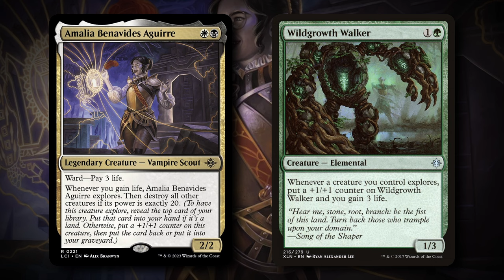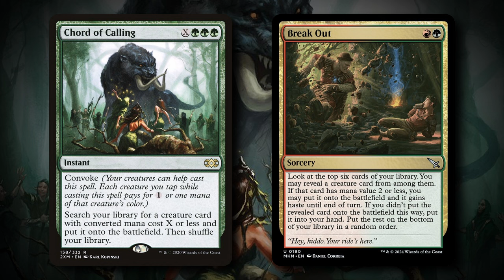Two Combos In One - Amalia Sam! Break Out To Find Missing Pieces! | Timeless BO3 Ranked | MTG Arena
► Timestamp:
00:00 - Intro
01:52 - Game 1
14:07 - Game 2
18:55 - Game 3
34:39 - Game 4
49:13 - Outro

► Info
・Current Set: Murders at Karlov Manor
・Format: Timeless
・Type: BO3, Ranked